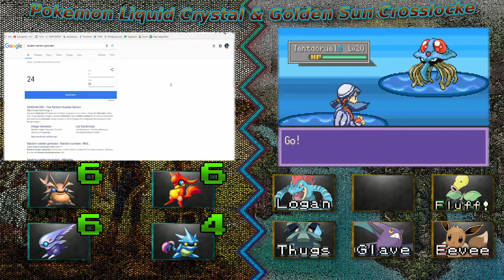[GS Finalé] Pokemon Liquid Crystal x Golden Sun Crosslocke with Friends Named Kalas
Description

Rules:

~Crystal Side:
Standard Nuzlocke Rules
1.)Only capture first Pokemon encountered on each route
2.)If a Pokemon faints, it is considered dead and must be boxed/released for remainder of the playthrough
3.)(optional but in play rule) Pokemon previously caught and their evolutionary family do not have to count toward first encounter on a route (Example: If a Sentret is caught previously on a different route, and a Furret is encountered on another route, I may re-encounter as though I never ran into Furret)
4.) Pokemon must be nicknamed (would have done it anyway)

Pokemon can not be accessed from box unless there is a vacancy on the team, or the progession of the playthrough cannot continue without an HM slave. May access box after a Gym Battle. Can deposit Togepi after egg hatches.

If a party member's health reaches zero in Golden Sun, whatever Pokemon was in battle last or was currently in battle at the time of the incident will die at the end of the battle if already in a battle.

~Golden Sun Side:
1: Cannot use items in battle
2: Only one summon per boss battle
3: If a Pokemon dies, a Djinn that is randomly selected (via online number generator with numbers assigned to all possible Djinn) cannot be put into Standby; ie Cannot be used in battle and cannot be used for summons

~Win conditions
Crystal side beats Red or E4 Round 2 (will figure it out later in playthrough, likely Red) & Golden Sun side clears Venus Lighthouse

~Lose condition
Crystal side whites out
Crystal side runs out of usable Pokemon in the party

Tetris Theme
All other background music is from Golden Sun OST, Pokemon UltraSun/UltraMoon OST, Pokemon Black/White OST, or Pokemon HeartGold/SoulSilver OST.